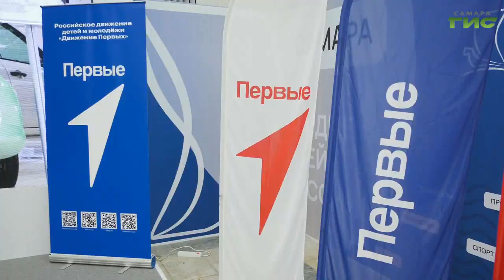Игорь Рудаков встретился с руководителем местного отделения "Движения Первых"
Тимуровские отряды и трудовые бригады. Активисты местного отделения "Движения первых" планируют возродить советскую практику. Помощь в уборке снега, мусора, участие в городских субботниках. Это только часть направлений, которые планируют  развивать в рамках трудового воспитания подрастающего поколения. О том, как будет реализован проект и первых шагах в этом направлении расскажет Галина Тапилина.